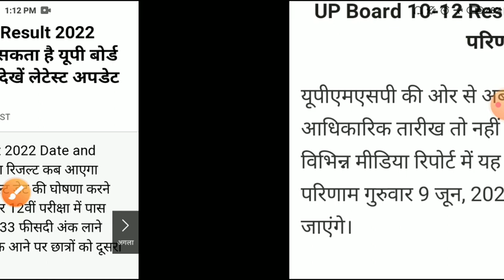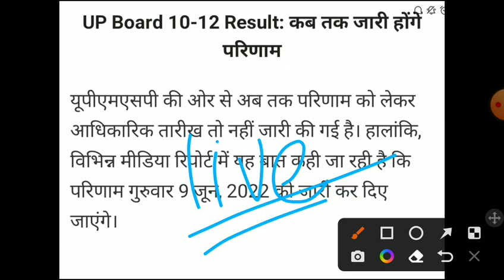UP BOARD RESULT 2022:UP 10board result 2022/up board 12th result2022 kb aayega/Up board result 10th/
बार कितने % विद्याथिर्यों को किया जाएगी पास,/10वी,12वी के